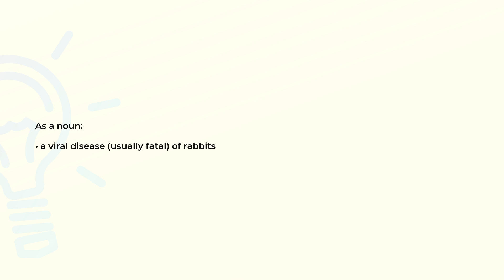What is the meaning of the word MYXOMATOSIS?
Definition and spelling of the word MYXOMATOSIS.

(00:00) Intro
(00:08) As a noun
(00:16) Spelling

As a noun (00:08):
• a viral disease (usually fatal) of rabbits